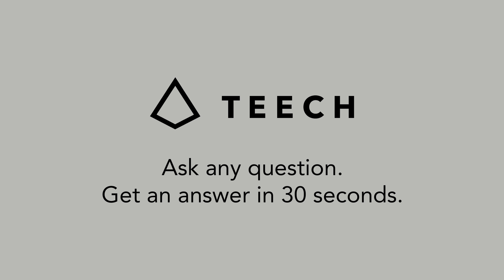Monty Hall Problem | Math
Teech connects you with hundreds of mentors from the top UK universities - Oxford, Cambridge, LSE...- who will answer any of your questions in bitesized live video sessions, whether they are on your GCSEs, A-Levels or just general interest.

The Monty Hall problem is a brain teaser, in the form of a probability puzzle (Gruber, Krauss and others), loosely based on the American television game show Let's Make a Deal and named after its original host, Monty Hall. The problem was originally posed (and solved) in a letter by Steve Selvin to the American Statistician in 1975 (Selvin 1975a), (Selvin 1975b). It became famous as a question from a reader's letter quoted in Marilyn vos Savant's "Ask Marilyn" column in Parade magazine in 1990